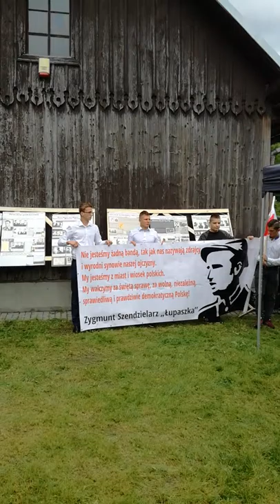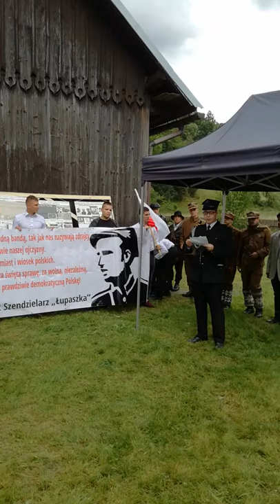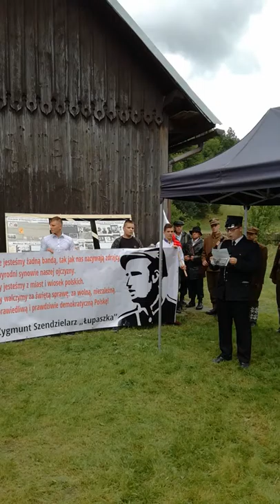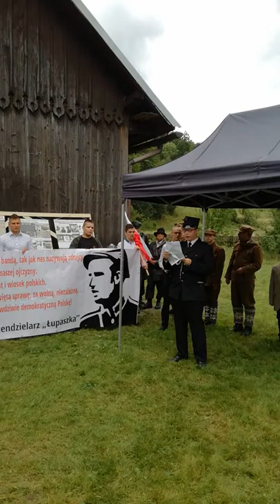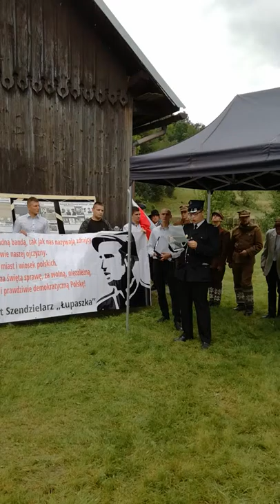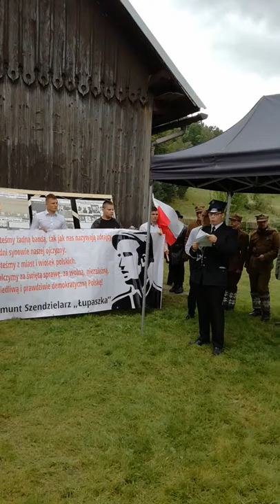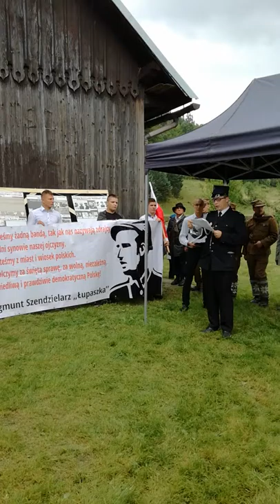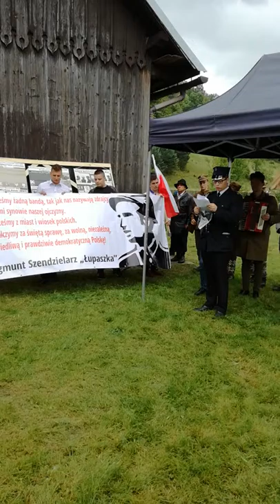Przedstawienie postaci płk Z Szendzielarza Łupaszki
70 rocznica aresztowania płk. Zygmunta Szendzielarza „Łupaszki”